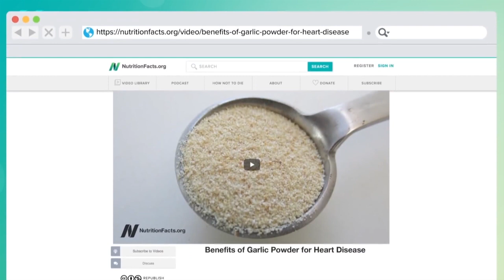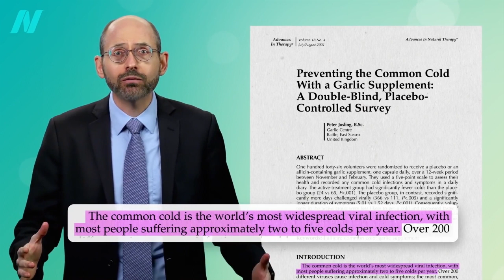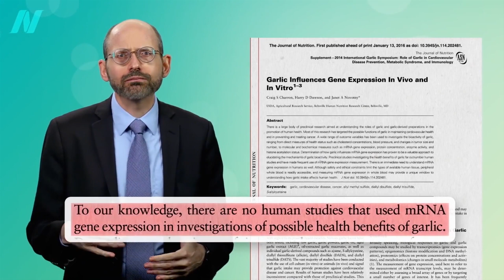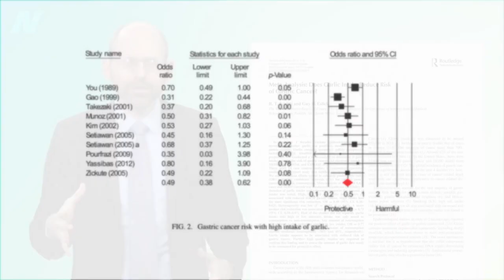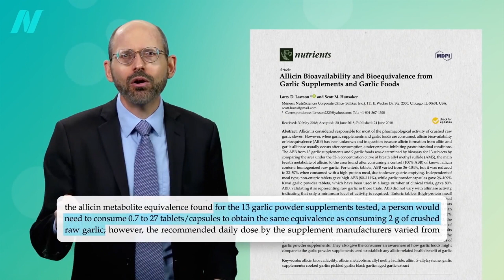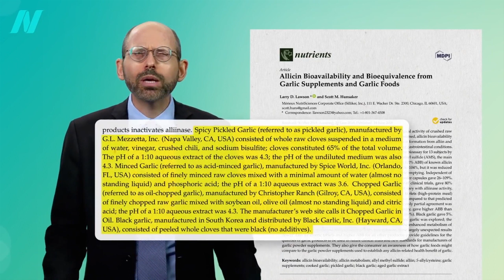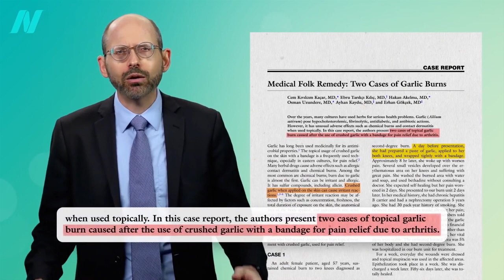Garlic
a strong-smelling pungent-tasting bulb, used as a flavoring in cooking and in herbal medicine.